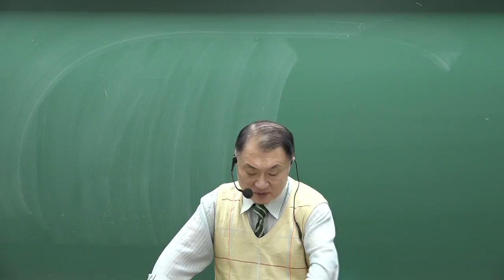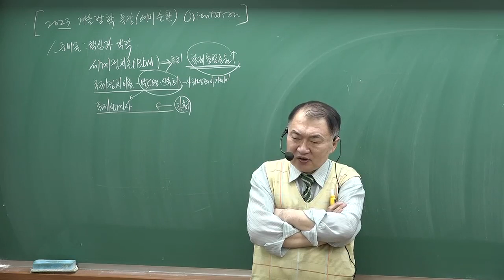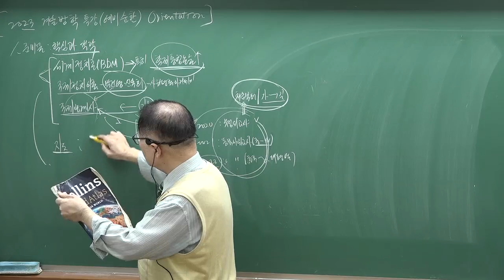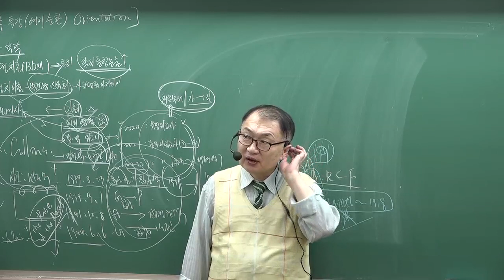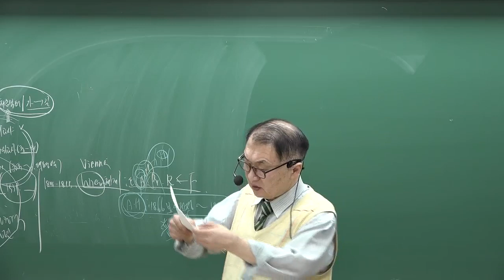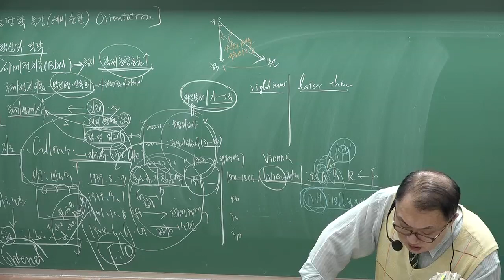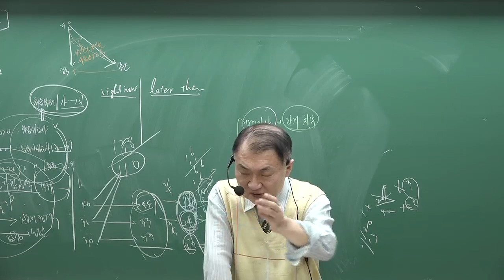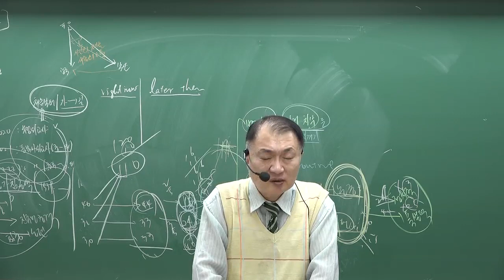[국립외교원] 국제정치학 겨울방학 기본강의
[강의특징]
기본서 정독+기본이론 학습으로 국제정치현실에 대한 권력학적 분석과 사고능력 제고